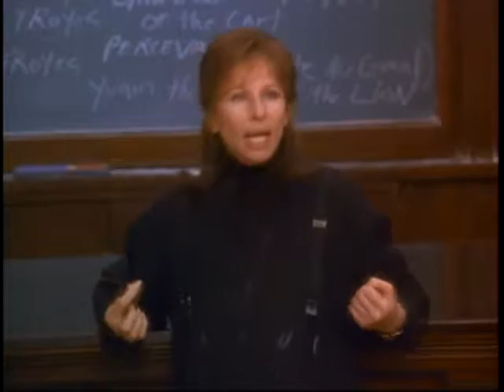The Mirror Has Two Faces (1996) - Trailer